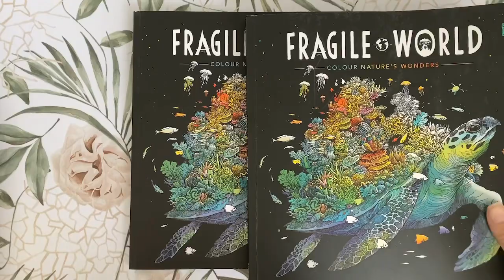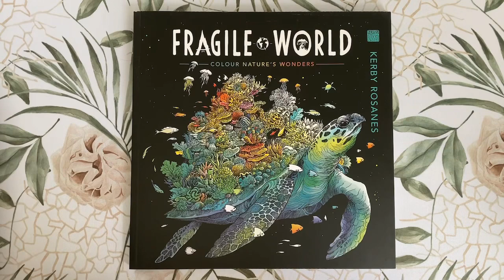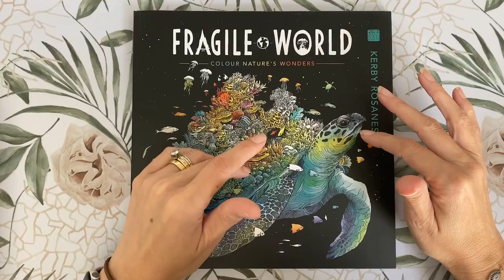GIVEAWAY of FRAGILE WORLD by Kerby Rosanes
Hi guys,

Here is the link to my Flip Through video as mentioned.

Book: Fragile World
Artist: Kerby Rosanes

Amazon AUS
Amazon UK
Amazon US

Mail:
Crookwell NSW 2583
AUSTRALIA

✨WISHLIST ✨
If you are new to adult colouring and you are yet to discover what is on the market - you can take a look at my wishlist.

⁉️FAQ ⁉️
What paper do i use?
What do i use to film?

🗒 NOTE 🗒
Buying through those links is at no extra cost to you, but gives me a small kickback in the form of Amazon vouchers to purchase colouring supplies for the channel. Thank you :)